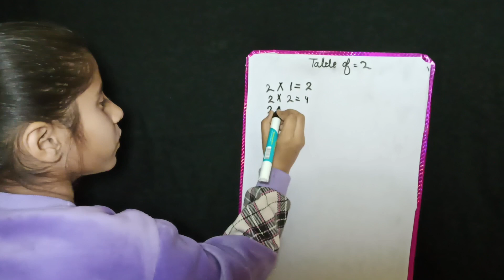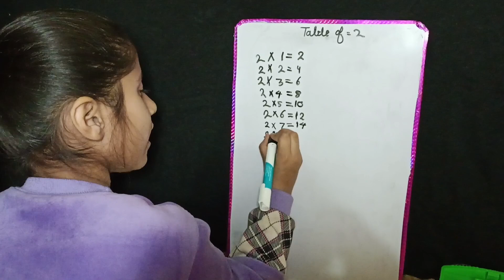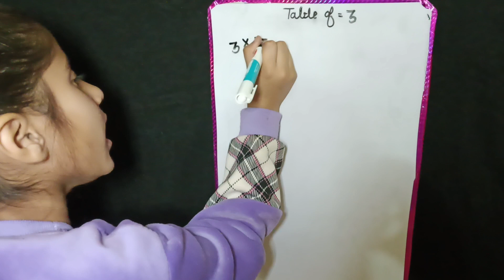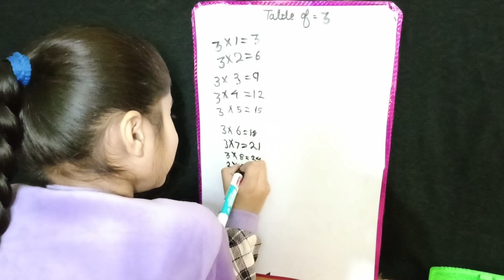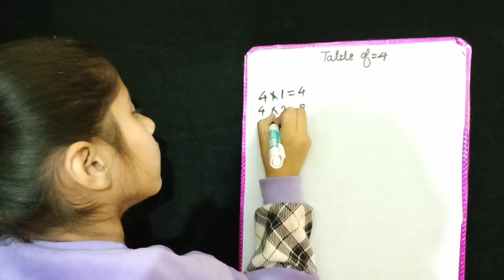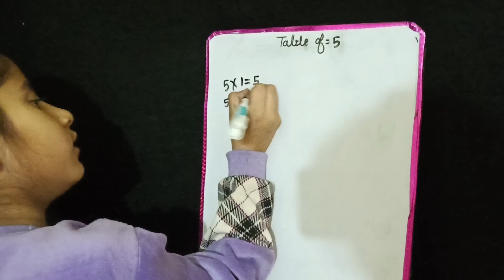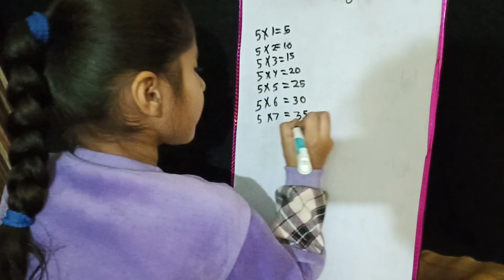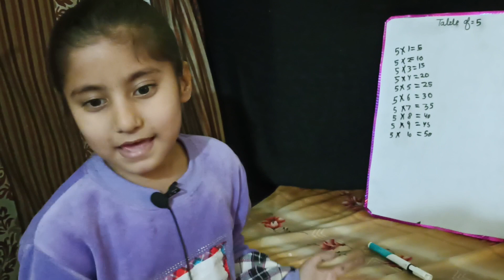table of 2to 5 learn easy way!maths tables2 से लेकर 5 तक पहाड़े।#@jasminelifestyle4121